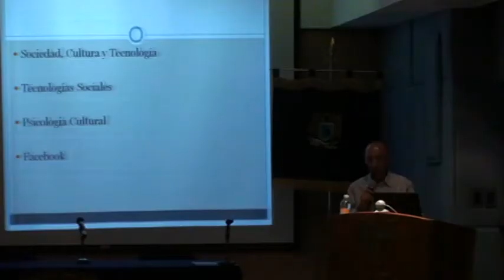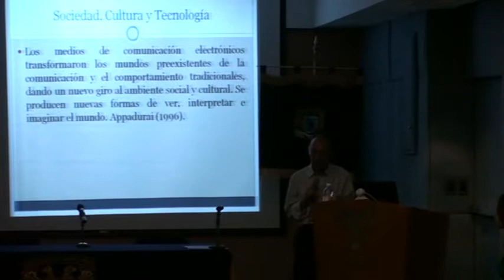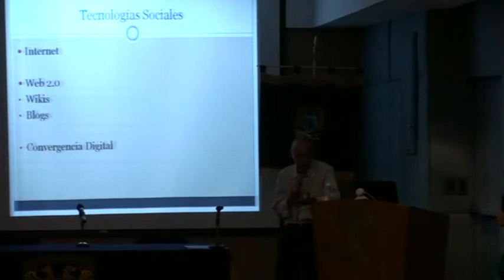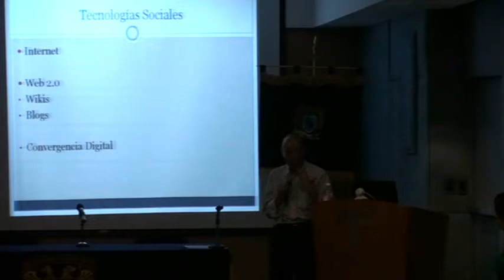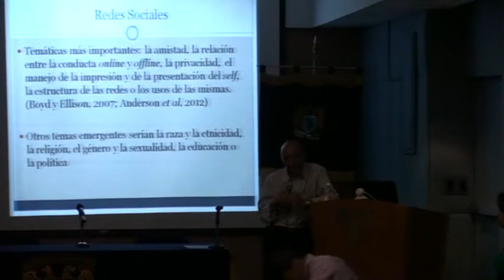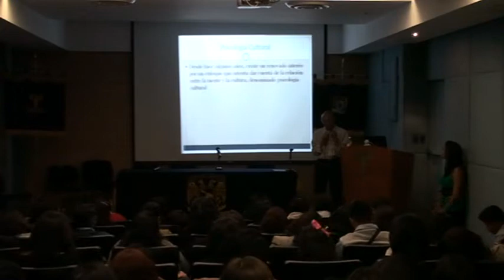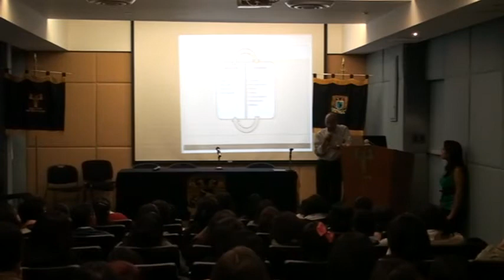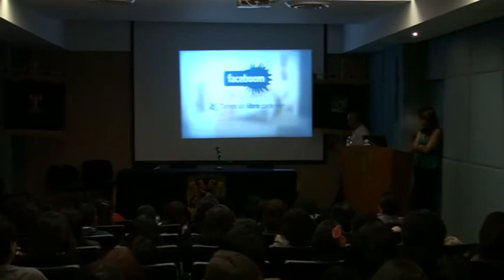Conferencia "Cultura en las Redes" Mtro. Rafael Luna Sánchez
Mtro. Rafael Luna Sánchez
Cultura en las Redes.
Auditorio "Dra. Silvia Macotela", Facultad de Psicología, UNAM.